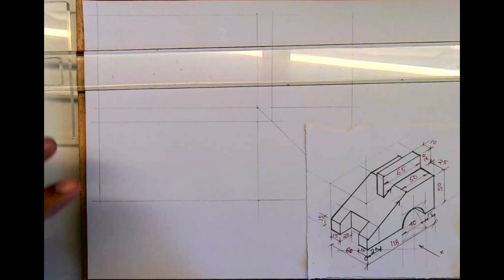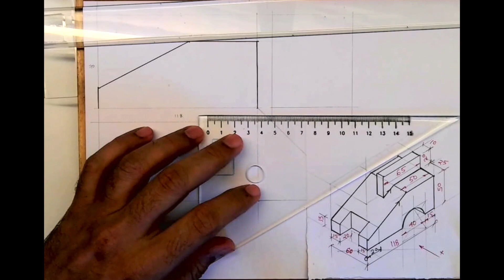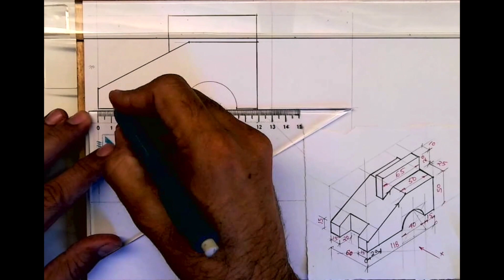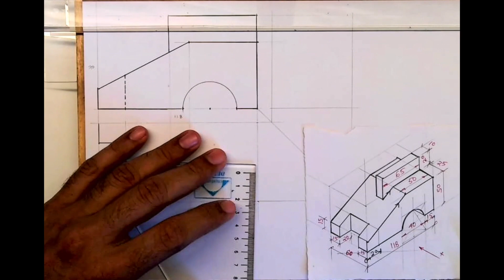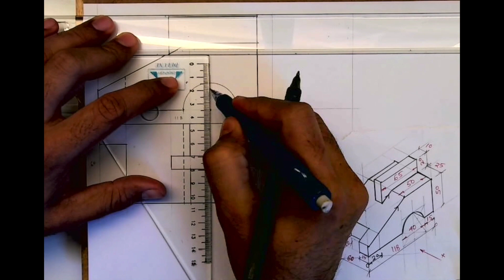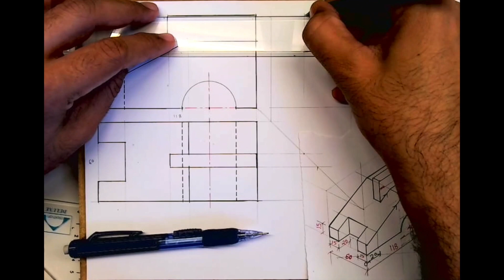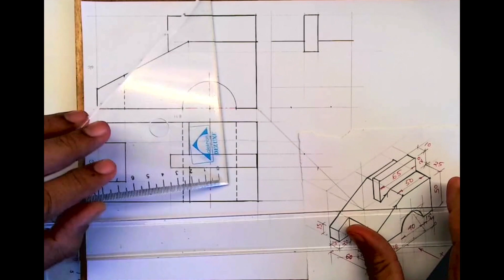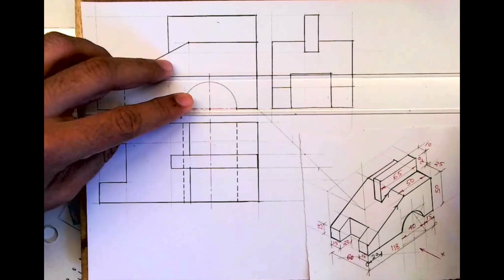Orthographic views in Hindi (query)